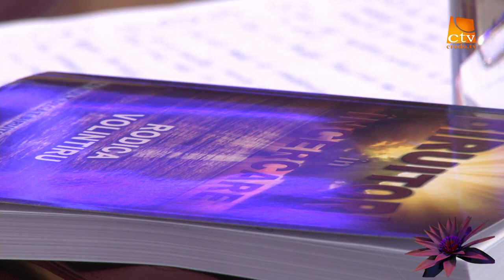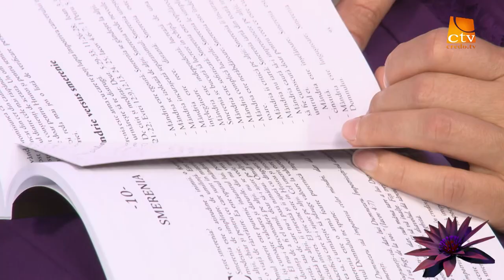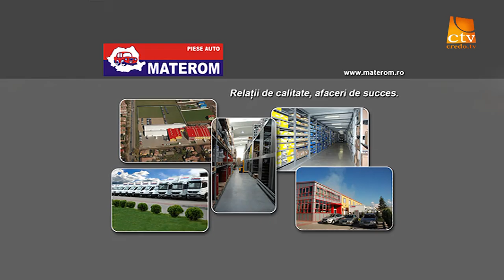Rodica Volintiru (3)